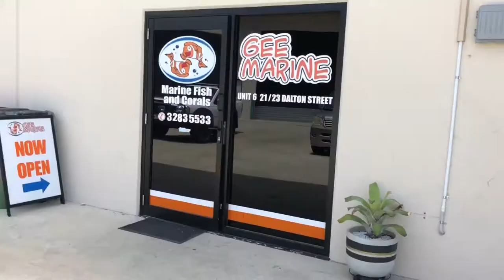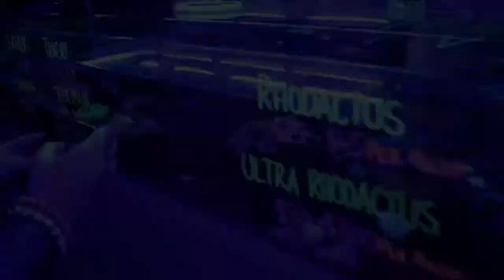A Day in the Life of Two Gay Reefers - VLOG #5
A Day in the Life of Two Gay Reefers - VLOG #5 This week we try to explore some rock pools, we find an awesome marine shop, Gee Marine and show of some new coral! Hope you all enjoy!!

PolypLab Coral View Lens (Original)
Amazon US
Amazon AU
eBay Au

PolypLab Reef-Roids
Amazon US
Amazon AU
eBau Au

Jar Reef Light
ABI 12w Tuna Blue PAR38 LED
eBay AU

Seachem Reef Dip
Amazon US
Amazon AU
eBay Au

PolypLab Coral Glue

Two Little Fishies Julians Thing
Amazon AU

PolypLab Scope Blue LED Coral Flashlight
Amazon US

Red Sea Reefer Filter Media Cups
Amazon US

Red Sea Reefer 900 Protein Skimmer
Amazon US

** Shirts and stickers available at twogayreefers.com **

Our Reefing Kit